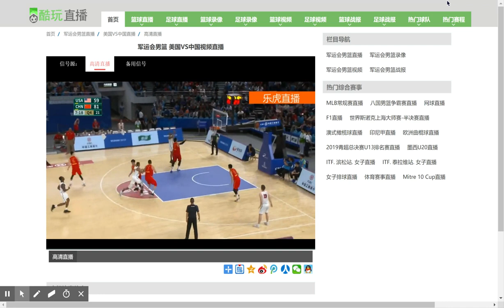USA VS CHINA Military basketball Olympics 2019 Q3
USA Military Basketball